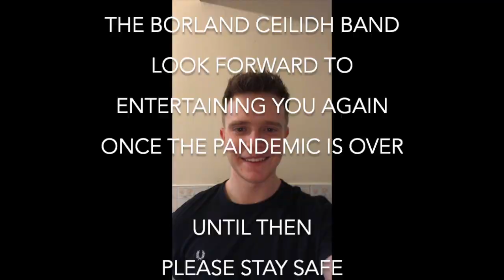Borland Ceilidh Band - Fear a' Bhàta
Filmed in the empty streets of Kilmarnock, Ayrshire, Scotland during the 2020/21 Covid pandemic.

Pictures taken by local residents during lockdown.